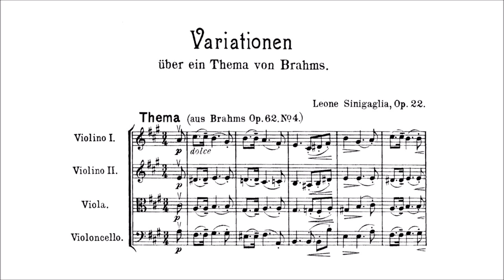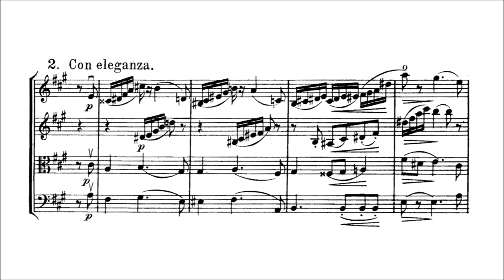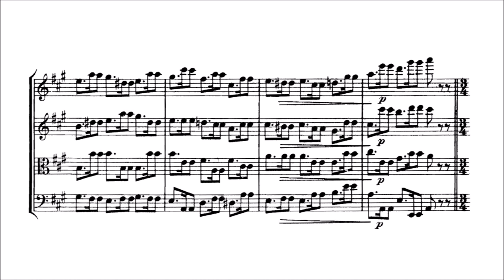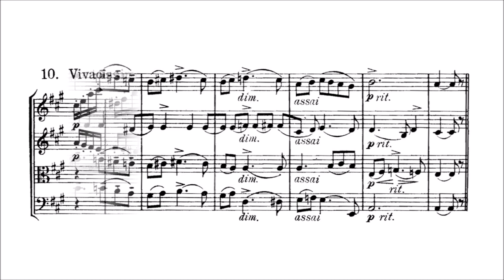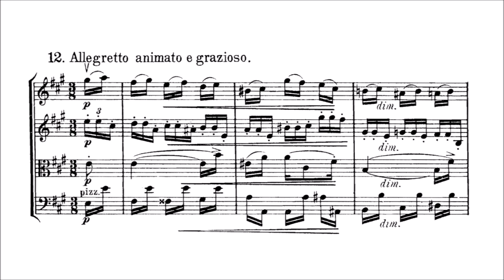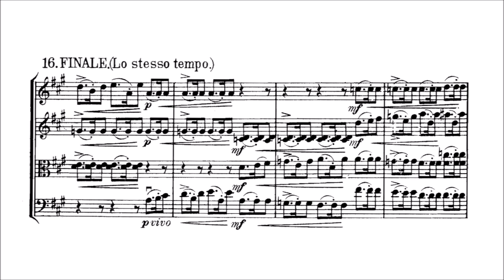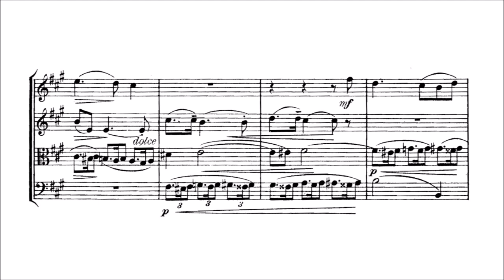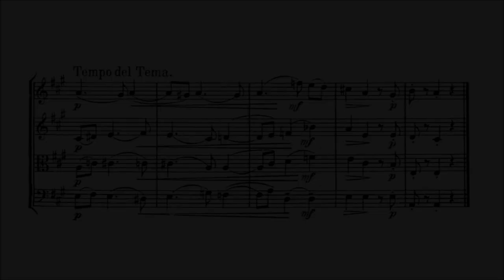Leone Sinigaglia – Variations on a Theme by Brahms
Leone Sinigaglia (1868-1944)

Variations on a Theme by Brahms, Op.22 (1902)
[from Brahm's Op. 62 no. 4, "Dein Herzlein mild", for mixed chorus]

Thema [00:00]
Var. 1 [00:36]
Var. 2 Con eleganza [01:10]
Var. 3 Andantino mosso [01:40]
Var. 4 Con fuoco [02:22]
Var. 5 Allegro comodo [02:44]
Var. 6 Alla Mazurka [03:08]
Var. 7 Un poco agitato [03:27]
Var. 8 Andantino mosso [03:52]
Var. 9 Molto espressivo, con moto [04:24]
Var. 10 Vivacissimo [04:59]
Var. 11 Andante mesto [05:20]
Var. 12 Allegretto animato e grazioso [05:58]
Var. 13 Andantino mosso [06:15]
Var. 14 Grave e passionato [06:50]
Var. 15 Agitato ed impetuoso [07:30]
Var. 16 Finale (Lo stesso tempo) [07:50]